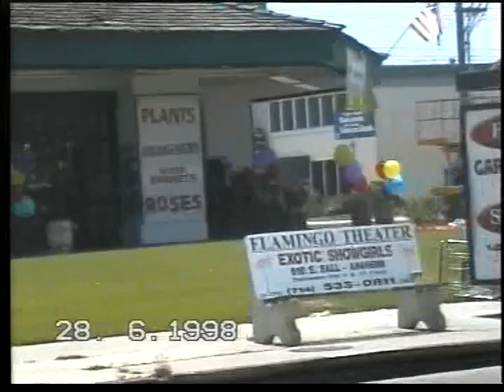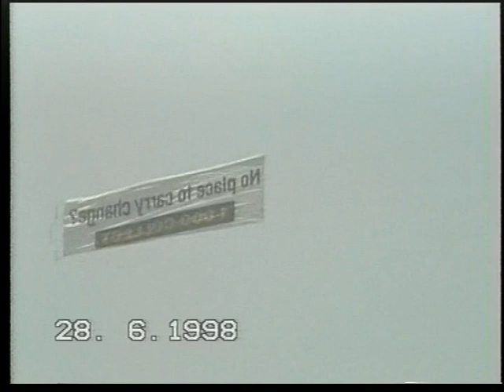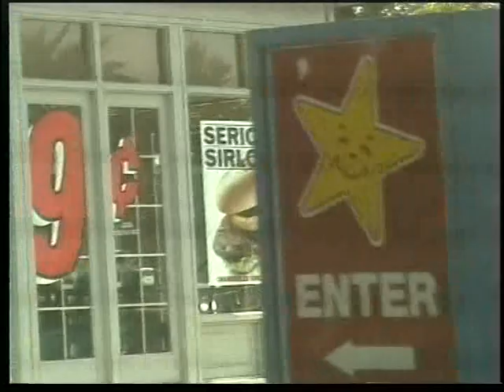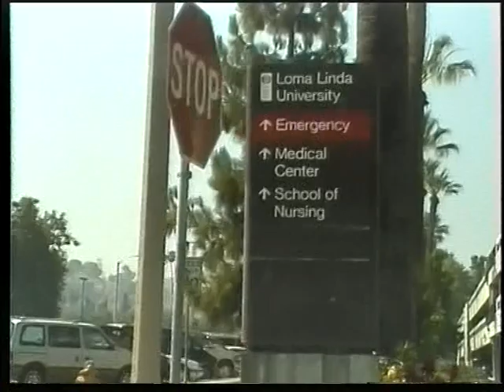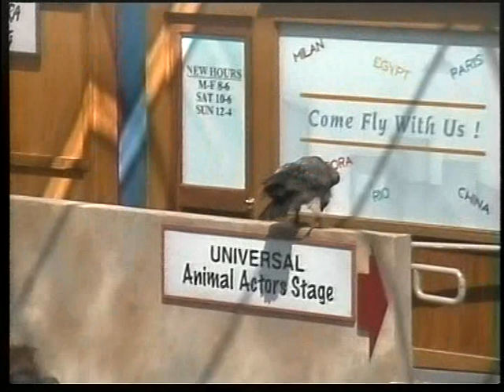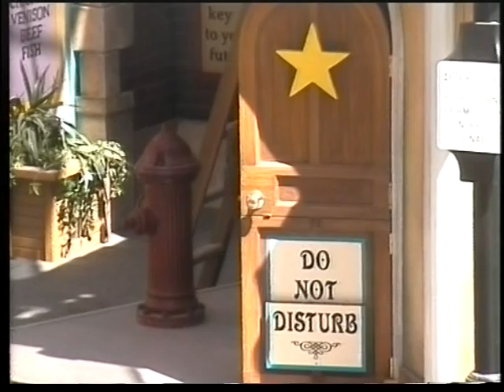Los Angeles 1 & Universal Studio 1 1998